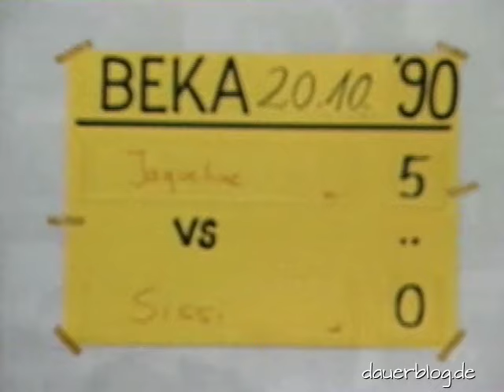🍺 Bavarian Girls 🍺 1990 Nostalgia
Acht bayerische Mädels, Manuela, Marcella, Martina, Sabrina, Jaqueline, Sissi, Lisa und meine persönliche Favoritin Olivia, aufgenommen während der Breaks bei Ringkampfveranstaltungen 1990 in München.

💓 Nutze für deine Amazon-Käufe meinen Amazon Partnerlink

Eight Bavarian girls, Manuela, Marcella, Martina, Sabrina, Jaqueline, Sissi, Lisa and my personal favorite Olivia, recorded during the breaks at wrestling events in 1990 in Munich.